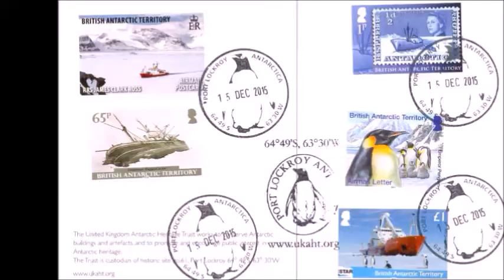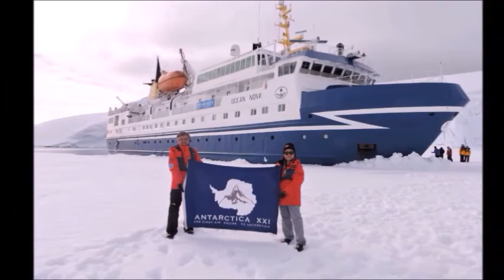펭귄 우체국 Port Lockroy @ Goudier Island, Antarctica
Port Lockroy is  a British historic base situated on Goudier Island in front of the Antarctic Peninsula.